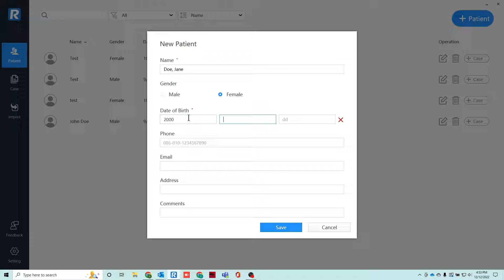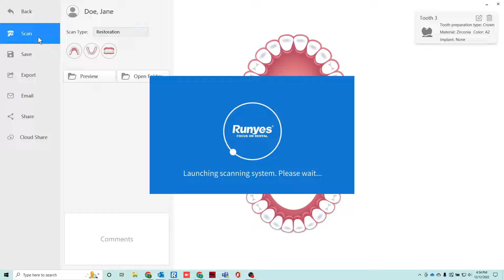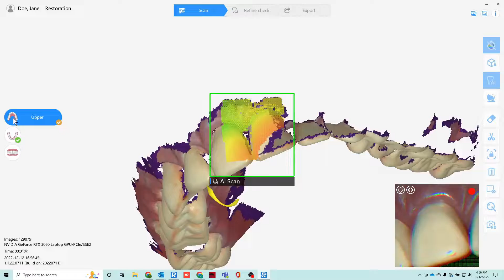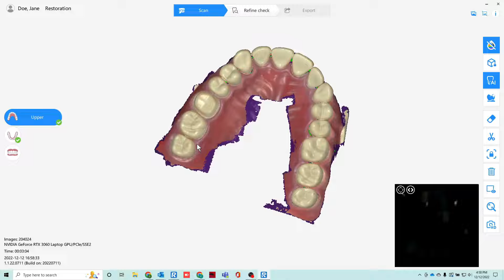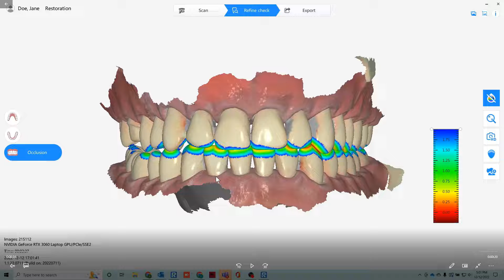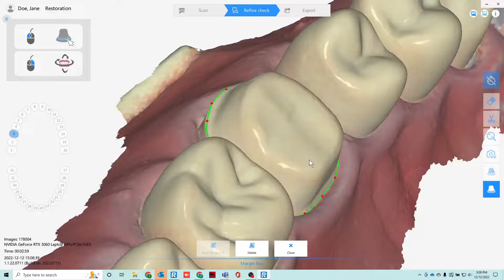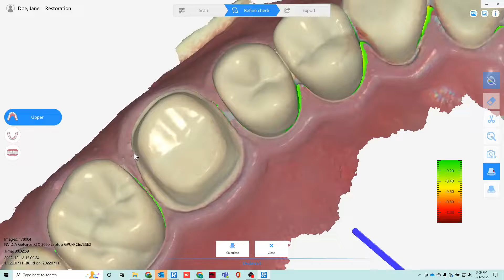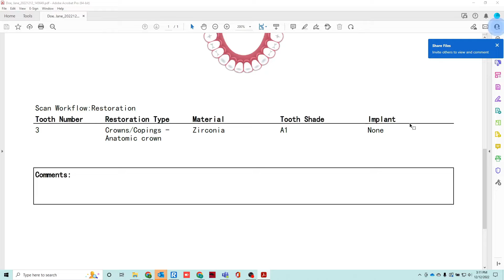QUICKSCAN IOS 3D Intraoral Scanner by Runyes Software Demo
Sneak Peek of the QuickScanIOS by Runyes 3D Software scanner- from patient creation to export.